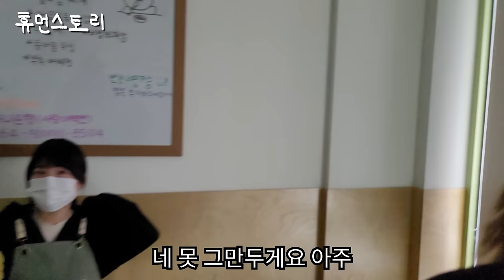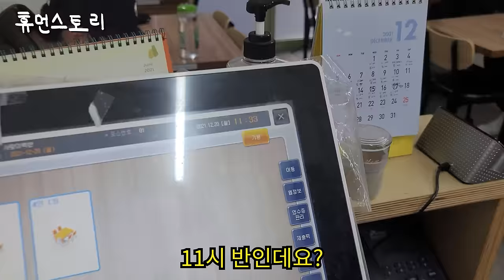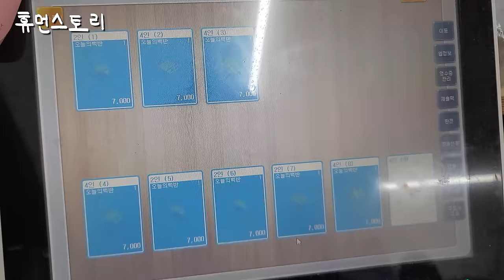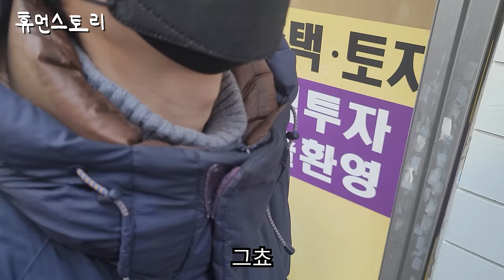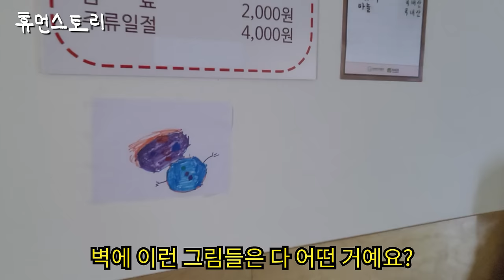신림동 33살 백반집 여사장님이 하루 2시간 자며 줄 서서 먹는 가게 만든 이유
✔time stamp
01:15 사장님 안녕하세요
01:45 간단하게 소개 한번 부탁드릴게요
01:57 지금 신림에서 백반집 운영하신다고 들었어요
02:28 지금 아침 7신데 이렇게 일찍 준비하시는 이유가 있어요?
02:49 아까 옆에 계신 분이 동생 분인데 같이 도와주시는 분인 거예요?
03:02 어제 뭐 드시고 주무셨어요?
03:10 동생분은 백반집 한 거 후회한다고 하셨잖아요
03:29 두분이서 매출이 2천만원 넘게 나오시는 거예요?
03:39 나이가 서른셋이라고 하셨는데 원래는 그러면 어떤 일을 하셨었어요?
04:20 어떻게 하다가 장사 선택을 하신 거예요?
04:43 아침에 너무 일찍 나가시는 거 아니에요?
05:13 새벽 4시에 퇴근을 해서 (새벽)6시에 출근이 가능한가요?
05:27 (가게에서)집이 이렇게 가깝잖아요 근데 왜 모텔에서 주무셨는지
06:09 동생분은 나이가 어떻게 되세요?
06:26 이렇게 아침에 나갈 때마다 어떤 생각이 드나요
06:32 매출이 지금 정확하게는 얼마 정도 나오고 있는 거예요?
06:44 주5일 근무제 하시는 거예요?
06:50 지금 그러면 한달에 마진은 어느 정도 남는 거예요?
07:08 장사를 한번도 안 해보셨었는데 어떻게 이렇게 좀 자리 잡을 수 있게 됐어요?
08:08 저건 뭐예요?
08:28 준비 엄청 금방 하시네요?
08:31 근데 정말 신기한 게 자영업을 한번도 안 배워보고 바로 이렇게 (창업)했다는 게
09:12 지금 이제 출발하시는 거예요?
09:40 집을 어떻게 이렇게 가까이 구하신 거예요?
09:49 아침에는 그냥 두 분이 이렇게 준비하시는 거예요?
09:55 아침에 이렇게 출근하시면 기분이 어떤가요?
10:05 이 백반집을 왜 신림에다가 차리셨어요?
10:27 주방이 되게 작아요
10:31 그럼 창업하는데 창업 비용은 얼마나 드신 거예요?
11:08 지금 (백반) 얼마에 팔고 있는 거예요?
11:21 백반집하면 보통 이모님들이 맛있게 (밥)해주는 그런 백반집 상상하는데
12:29 홀에 불은 왜 안 켜고 일하시는 거예요? ㅎㅎ
12:51 이건 멸치 육수 아닌가요? 멸치 다시 육수?
13:10 언니분이 저렇게 재료 준비하시잖아요
14:10 주말에는 사장님이랑 이렇게 다 쉰다고 하셨잖아요
14:26 지금 이런 칼질은 어디서 배우신 거예요?
14:39 사장님 이렇게 아침에 오시면은 어떤 어떤 준비하시는 거예요?
15:30 출연 신청 이렇게 해주셨잖아요
16:33 지금 이거는 어떤 거 만드시는 거예요?
16:48 어떻게 보면 주말에 다 쉬시니까 평일에 거의 하루에 한 백만원 정도 파시는 거네요
17:45 처음에는 닭도리탕 해도 안 익은 닭들 섞여있고 막 이랬었어요 솔직히
18:10 그러면 보통 자영업 처음 하시는 분들이 한 6개월 정도 많이 못 버티시는 분들도 많은데
18:38 어제 술 드시고 주무셨다고 하셨잖아요
19:20 언니) 무생채하고 콩나물 삶아야겠다
19:56 지금 이건 뭐 보시는 거예요?
20:18 언니랑 일하면 다투기도 하지만 장점도 있지 않나요?
20:25 사랑이는 지금 어디 갔어요?
20:42 언니랑 일하면서 좋은 점
21:28 동생) 커피 시켰니?
21:35 이건 뭐예요?
22:08 언니 음식 맛 어때요?
22:19 사장님 혹시 부모님이 원래 뭐 이렇게 음식점 식당 하신다거나 이렇게 하셨던 적이 있었던 거예요?
22:39 맛이 어때요?
22:46 언니) 오늘 왜 이렇게 화장을 이렇게 뽀얗게 했어
22:59 이건 이렇게 해서 이제 어떻게 나가는 거예요?
23:16 (사랑이 영상 통화 중)
23:53 청국장 이게 다 나가요? 이렇게 (많이) 하면?
24:04 사랑이랑 영상통화하고 나면 기분이 어떤가요?
24:30 술을 너무 많이 먹었다
24:58 이거 뭐 가지러 가신 거예요?
25:10 불은 계속 꺼놓네요?
25:19 이건 뭐예요?
25:35 아 좀 있으면 이제 알바 분도 출근하시는 거네요
25:53 지금 이제 출근하신 거예요?
26:04 이제 불 켜는 거예요 그러면 여기?
26:09 근데 알바몬이라고 부른다고 하더라고요 사장님이
26:28 여기서 6개월 동안 오래 일하셨잖아요 그 이유가 있어요?
27:22 창고를 여기로 쓰시는 거예요?
27:51 가게가 지금은 좀 많이 좁잖아요 나중에 또 늘릴 계획도 있으신가요?
28:07 불 계속 이렇게 꺼놓고 하시잖아요
28:28 이제 제육 볶으시는 거예요?
30:04 지금 두 분 대화하고 있는 거예요?
30:24 지금 어떤 거 볶으시는 거예요?
30:43 지금 이제 오픈한 거예요?
31:30 주문 기다리시는 거예요?
31:51 여기 한자리는 왜 비어있는 거예요?
32:02 점심시간에 손님들이 계속 앞에 줄 서있는 건가요?
32:16 이렇게 세팅하는 구성도 사장님이 하다 보니까 다 나온 구성이에요?
32:37 기다리시는 거예요?
32:55 이렇게 기다리셔서 드시는 이유가?
33:37 안녕하세요
33:50 (손님들이)줄 서서 계속 들어오시는데요?
33:56 지금 이 제육은 몇 번째 볶으시는 거예요?
34:13 지금 이제 좀 한가해진 건가요?
34:33 점심 영업 끝난 거예요?
34:49 오늘 점심메뉴는 뭔가요?
35:41 벽에 이런 그림들은 다 어떤 거예요?
36:06 주말만 따님 보시는 거예요?
36:33 오늘 이렇게 촬영해 보니까 어떠셨어요?
36:50 영상편지 한 번 해주세요